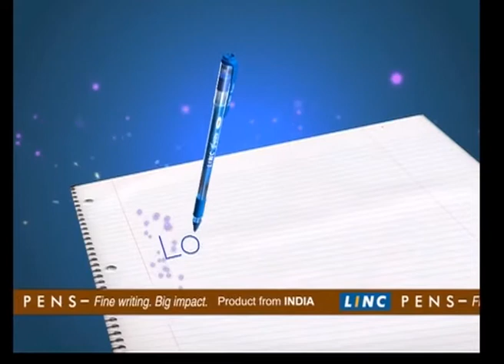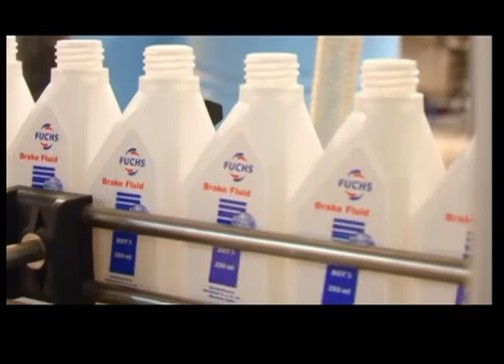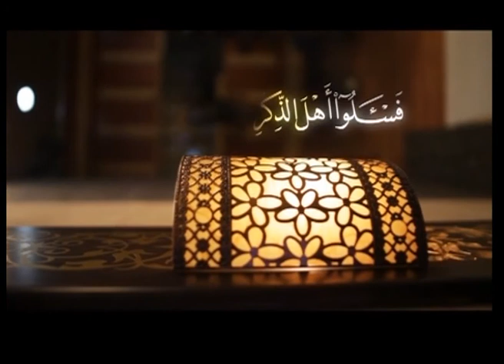ديوان الإفتاء 177 :: الشيخ د. محمد الأمين إسماعيل